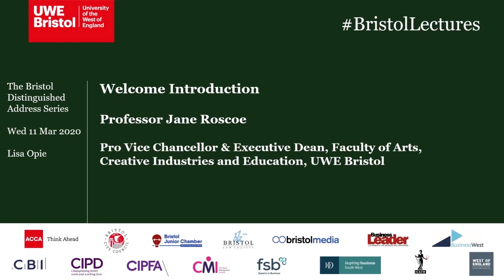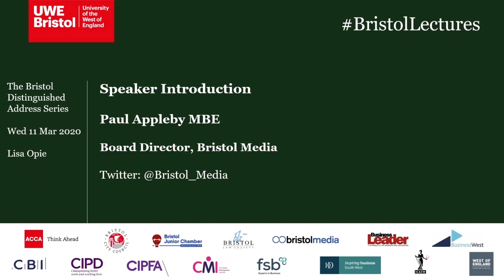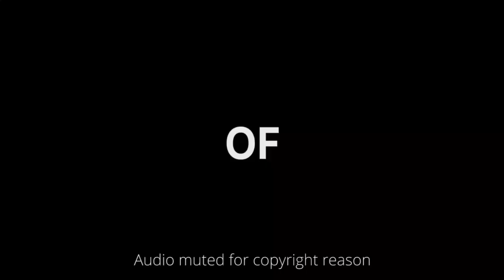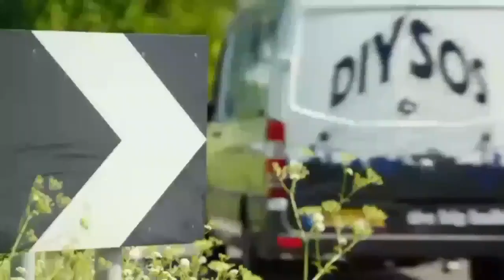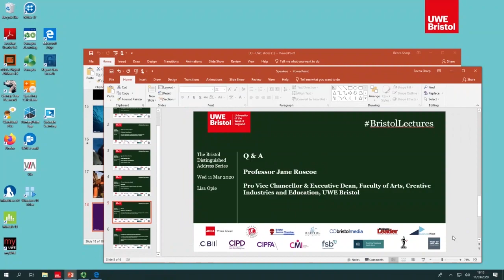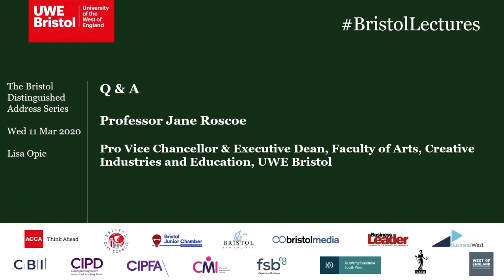Lisa Opie, Managing Director of UK Production for BBC Studios, Bristol Distinguished Address Podcast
Lisa Opie, Managing Director of UK Production for BBC Studios, delivered a lecture titled 'TV as a Force For Good' as part of the Bristol Distinguished Address Series.

For more podcasts from previous speakers at the Bristol Distinguished Address Series please visit our playlist

Watch our '3 Questions interview' with Lisa Opie as she answers selected questions

For more information about the Bristol Distinguished Address Series and how to attend,